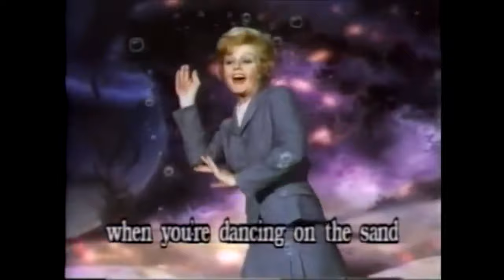Beautiful Briny Sea Sing Along